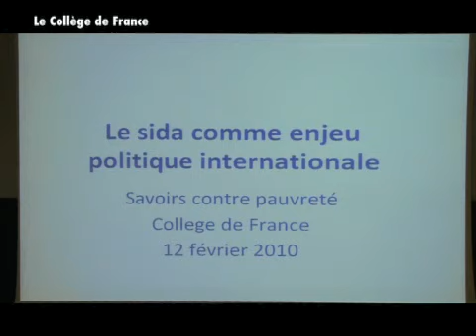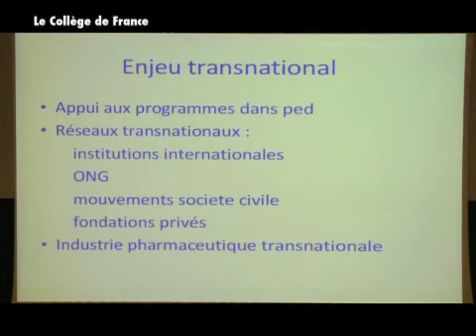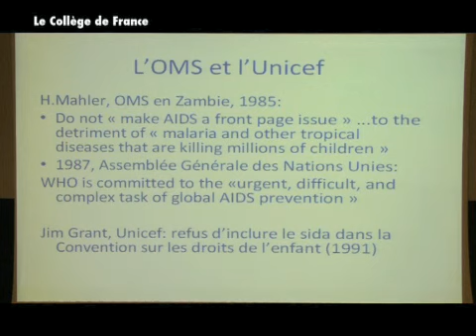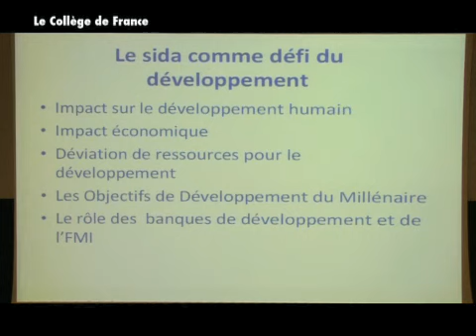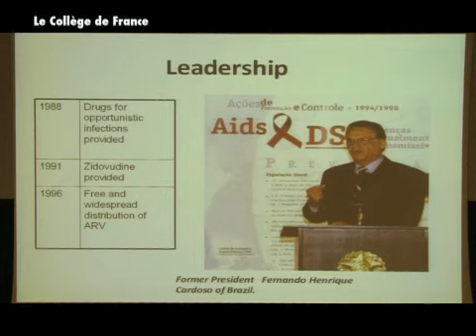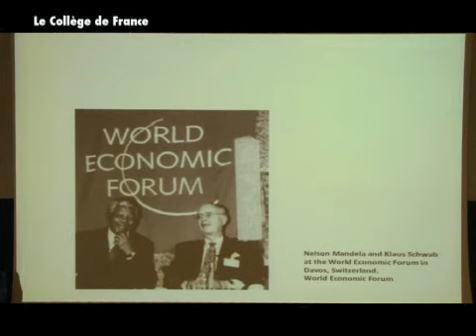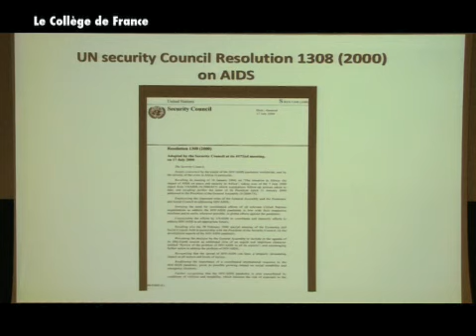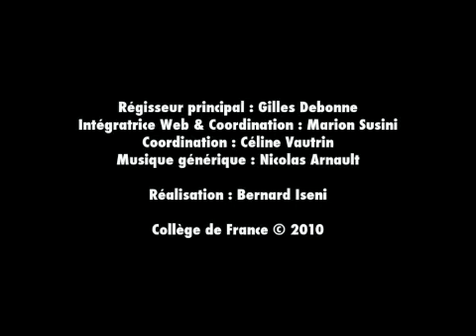L'épidémie du Sida et la mondialisation des risques (3) - Peter Piot (2009-2010)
Enseignement 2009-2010 : L'épidémie du Sida et la mondialisation des risques
Cours du vendredi 12 février 2010 : l'émergence du sida comme enjeu politique international

Intervenant(s) : Peter Piot

Chaire Savoirs contre pauvreté - AFD  (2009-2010)
Professeur : Peter Piot